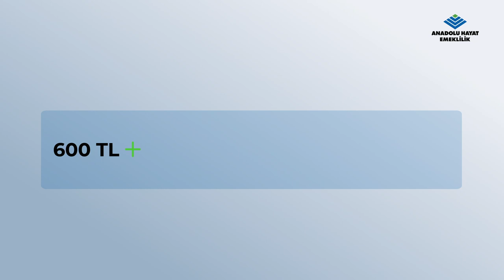Çalışan Açısından Otomatik Katılım